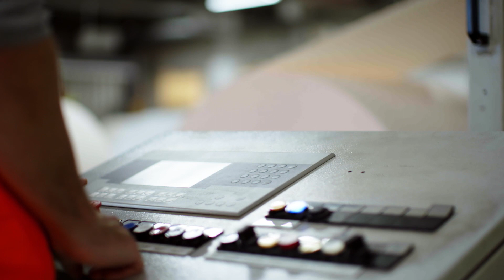Proudly Portals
Portals has been making the highest quality banknote and security paper for our partners for over 300 years. Take a look around Overton Mill where paper for over 12 billion banknotes a year is produced.